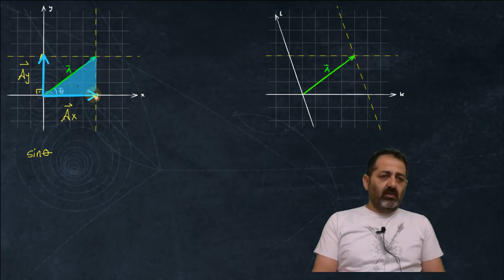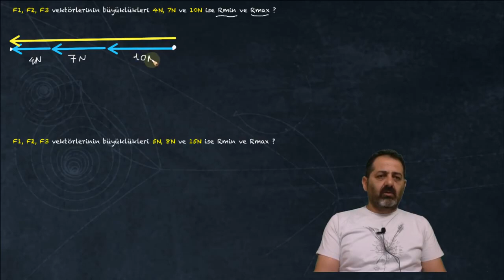Vektörler-2 (Vektörleri bileşenlerine ayırma)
Vektörler, eşit vektör, zıt vektör, paralel kenar yöntemi, uç uca ekleme yöntemi, bileşenlerine